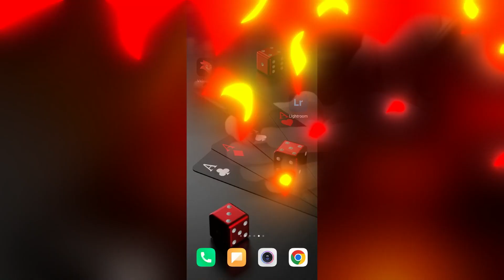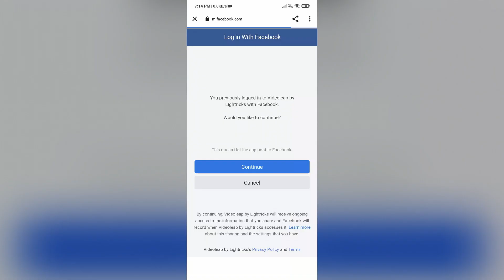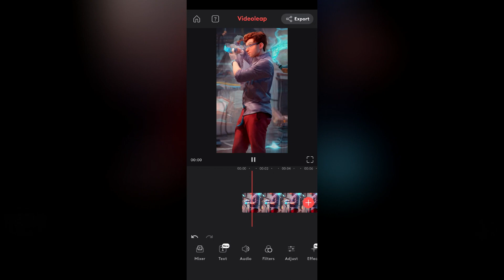Trending Ai Cartoon Effects Reels Editing | Instagram Reels Cartoon Video Editing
trending ai cartoon effects reels editing | Instagram reels cartoon video editing | cartoon effect reels trending editing | instagram reels cartoon video editing

Query Solved:-
cartoon face video editing
cartoon face video editing reels
new trending cartoon effect reel
instagram reels cartoon effect video editing
cartoon effect video editing
cartoon kid filter reels editing
cartoon effect instagram video editing
cartoon face reel editing,
cartoon video editing,
cartoon face reels editing
cartoon video reels editing
instagram reels video editing,
instagram reels cartoon video kaise banaye
instagram new cartoon reel editing
cartoon face reels instagram editing

videoleap
video editing
enlight videoleap
video editing app,mobile video editing
videoleap tutorial
videoleap editing
videoleap ai video editing
videoleap ap
how to use videoleap
videoleap tutorial iphone
video editing tutorial,
ai video editing,ios video editing,
ai photo editing,
how to edit with videoleap